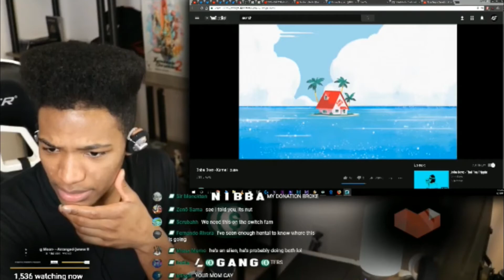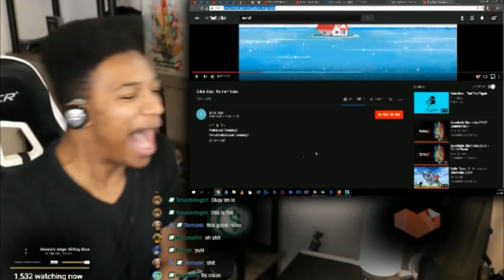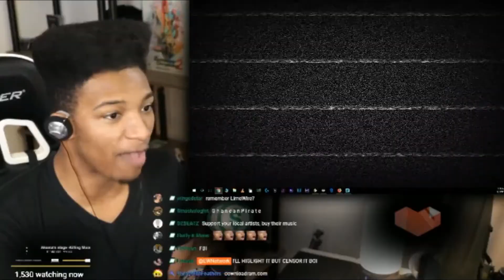Etika Reacts to Boba Boyz - "Kame House" [STREAM HIGHLIGHT]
This was from his 4th Sponsor Stream, which should be re-uploaded within a day. Also, do give the song a listen, it's a banger🔽🔽🔽

My PSN ID ▶ EvoPitz2020
MY Nintendo ID ▶ EvoPitz
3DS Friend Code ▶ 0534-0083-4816